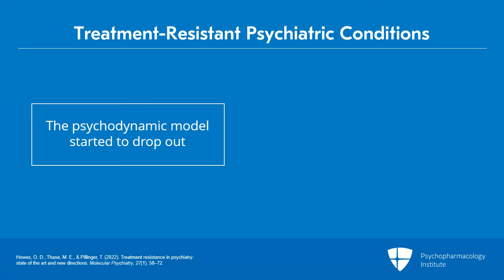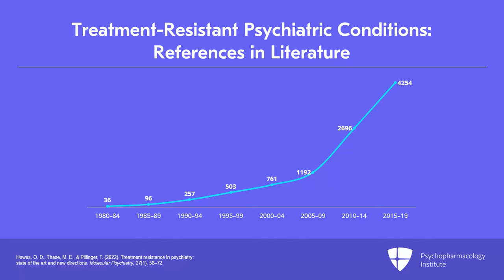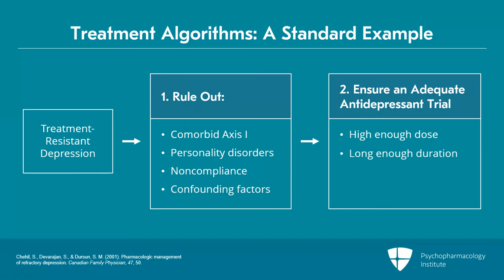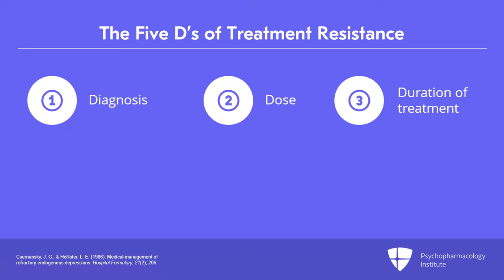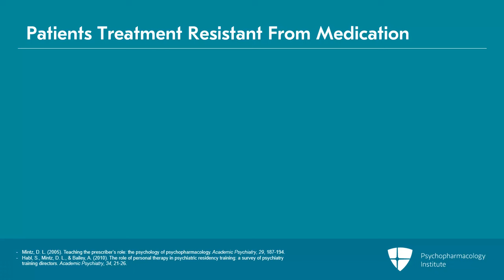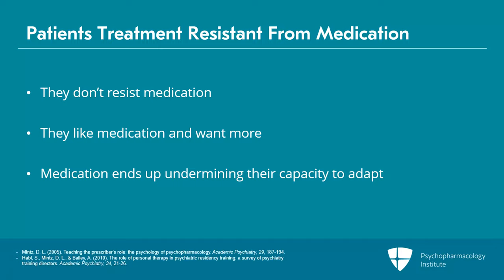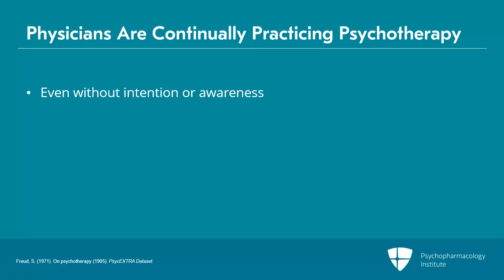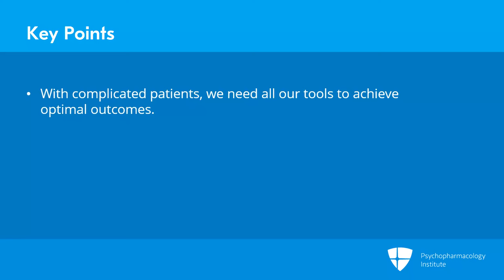Navigating the Complexities of Treatment Resistance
This video discusses the problem of treatment resistance, especially treatment resistance in psychiatric conditions. It reviews the algorithm for treatment-resistant depression, the 5 D’s of treatment resistance, and the characteristics of these patients. Finally, it describes how to identify treatment resistance from medications by countertransference and the mental factor of the treatment.

This is an excerpt from a video lecture.